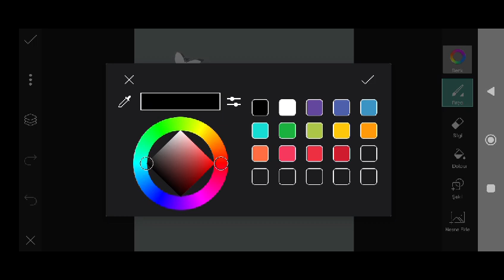Trending HDR video | A Screen Of Pure Pink sdc editing cc | Background | Bp Backdrop A380F #333